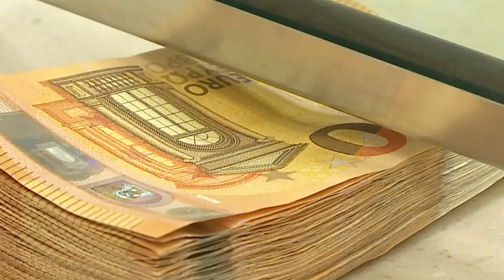Përmbledhje nga Shqipëria/ Lajmet Kryesore